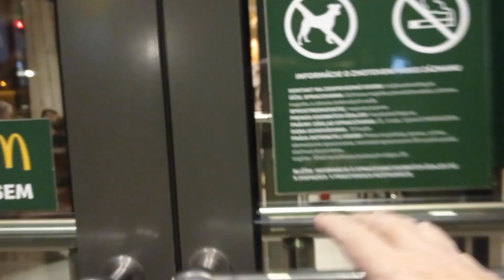Vlog no. 9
O plávaní a Coffeelogu ...